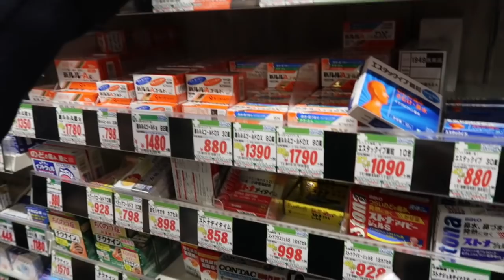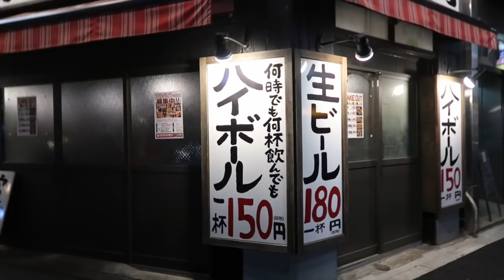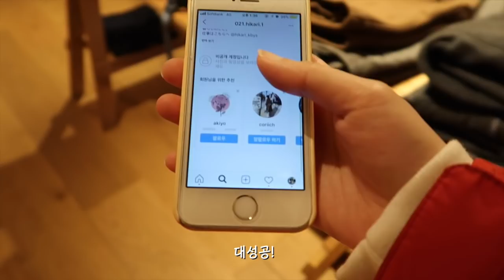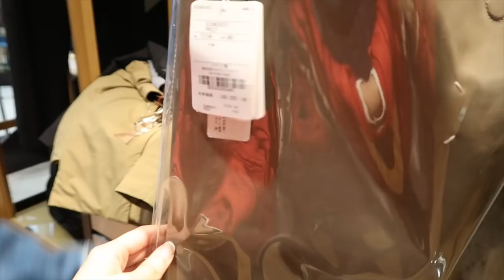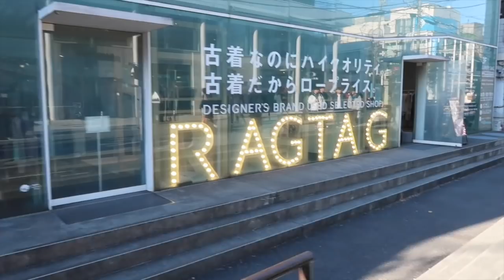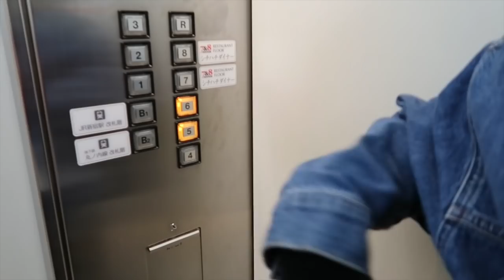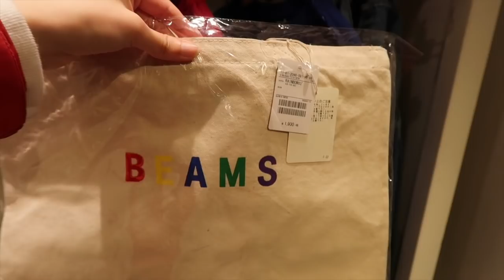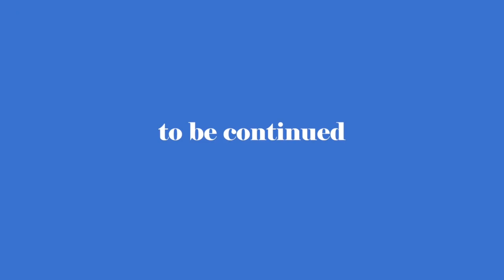도쿄만 5번째! 쇼핑 브이로그 1탄🇯🇵 (하라주쿠, 시부야, 신주쿠) TOKYO VLOGㅣ패션유튜버 이까까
방까방까 이까까입니다🍟
드디어 도쿄 브이로그 1탄 편집을 끝냈어요!

쇼핑하느라고 밥도 제때 못먹고 카페도 안 가는
쇼핑이 9할인 쇼핑 브이로그입니다🛍

워낙 많은 샵을 돌아다녔고,
샵 내부까지 보여드리려다보니 분량이 많아졌어요.
줄이고 줄여도 35분이네요😂

길지만 재밌게 봐주시고,
도쿄 쇼핑하러 가시는 분들께 도움이 되기를 바라요😍

그럼 맛있는거 많이 드시고 모두들 새해 복 많이 받으세요!
저는 여러분들의 의견이 항상 궁금하니 피드백은 남겨주세요💖

후쿠오카 때 장소 문의가 많아서 구글 맵 따로 작성했어요😘
위의 링크로 들어가시면 1편에 나온 장소들을 모두 확인 하실 수 있습니다.
아래에도 한번 더 써드릴게요!

✨day1
-도쿄 돈테키
150-0002 Tōkyō-to, Shibuya-ku, Shibuya, 2 Chome−22−１０ タキザワビル2F

✨day2
-마츠야
일본 〒150-0042 Tōkyō-to, Shibuya-ku, Udagawachō, 26−９ メトロビル1F

-꼼데가르송 포켓
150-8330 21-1 Udagawa-cho, Shibuya-ku, Tokyo Seibu Department Store Shibuya B Building B 20-2F Udagawacho, Shibuya, Tokyo 150-8330 일본

-리바이스 시부야
일본 〒150-0042 Tōkyō-to, 都, Udagawachō, 17, 渋谷区宇田川町17-2 渋谷伸工ビル

-단톤
(FREDY＆GLOSTER 渋谷店)일본 〒150-0041 Tōkyō-to, Shibuya-ku, Jinnan, 1 Chome−19−３ 日本 生命 アネックス ビル １F

-쉽스
일본 〒150-0041 Tōkyō-to, Shibuya-ku, Jinnan, 1 Chome−18−１ ビルB１-4F

-마가렛호웰
1 Chome-13-8 Jinnan, Shibuya-ku, Tōkyō-to 150-0041 일본

-필그림
일본 〒150-0041 Tōkyō-to, Shibuya-ku, Jinnan, 1 Chome−14−７ 1F

-빔즈 우먼
일본 〒150-0041 Tōkyō-to, Shibuya-ku, Jinnan, 1 Chome−14−７ 2F

-어반리서치
1 Chome-14-5 Jinnan, Shibuya-ku, Tōkyō-to 150-0041 일본

-래그태그 시부야점
1 Chome-17-７ Jinnan, Shibuya-ku, Tōkyō-to 150-0041 일본

-슈프림
일본 〒150-0041 Tōkyō-to, Shibuya-ku, Jinnan, 1 Chome−18−２ 1F

-챔피온
일본 〒150-0001 Tōkyō-to, Shibuya-ku, Jingūmae, 6 Chome−6−１９ 17GEMS神宮前B1F-２F

-래그태그 하라주쿠점
6 Chome-14-２ Jingūmae, Shibuya-ku, Tōkyō-to 150-0001 일본

-아모레 빈티지
5 Chome-39-2 Jingūmae, Shibuya-ku, Tōkyō-to 150-0001 일본

-리 라포레 하라주쿠점
1 Chome-11-6 Jingūmae, Shibuya-ku, Tōkyō-to 150-0001 일본

-텐동 텐야
일본 〒150-0001 Tōkyō-to, Shibuya-ku, Jingūmae, 4 Chome−４−３１ 原宿TKビル

-리 신주쿠,칼하트,스투시 (루미네에스트 6층)
3 Chome-38-１ Shinjuku, Shinjuku-ku, Tōkyō-to 160-0022 일본

-메종드리퍼(루미네에스트 지하1층)
일본 〒160-0022 東京都新宿区新宿３丁目３８ 3-38-1

-빔즈 신주쿠
일본 〒160-0022 Tōkyō-to, Shinjuku-ku, Shinjuku, 3 Chome−38−１ ルミネエスト新宿B2F

-신주쿠 리바이스
3 Chome-29-１２ Shinjuku, Shinjuku-ku, Tōkyō-to 160-0022 일본

-무지
일본 〒160-0022 Tōkyō-to, Shinjuku-ku, Shinjuku, 3−17−１ いさみやビル Ｂ１～３Ｆ

-이스트블루
일본 〒150-0042 Tōkyō-to, Shibuya-ku, Udagawachō, 37−１４ 1F